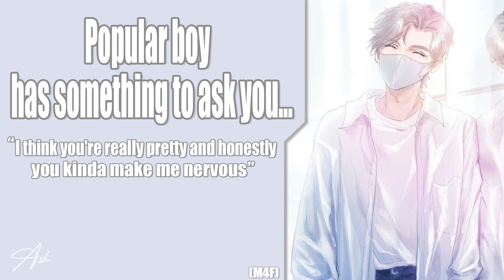The popular boy has something to ask you... | Asmr Boyfriend (M4F) [confession] [Popular x Nerd]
If you see this just know I love you have a amazing day/night! Be safe!!

*Non-refundable*